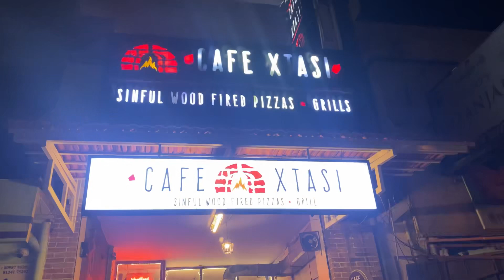PONDICHERRY VLOG HINDI/ DAY-1 /PONDICHERRY TO BANGALORE BEST ROUTE / FRENCH FOOD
Pondicherry Part-1 Vlog